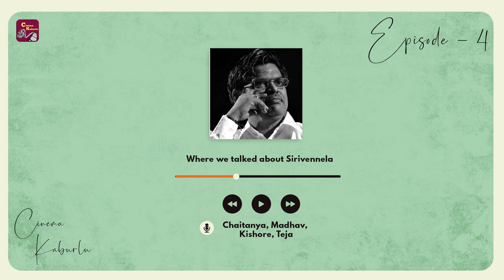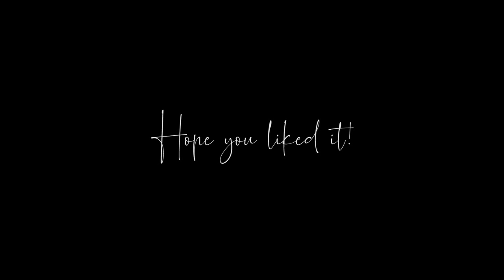Where we talked about Sirivennela | Podcast | Ep.4 | Cinema Kaburlu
You can listen to our podcast on Spotify and Google Podcasts as well.

Seetharama Sastry gaari gurinchi cheppadaniki maakunna shakthi saripodhu maakunna vocabulary saripodhu.